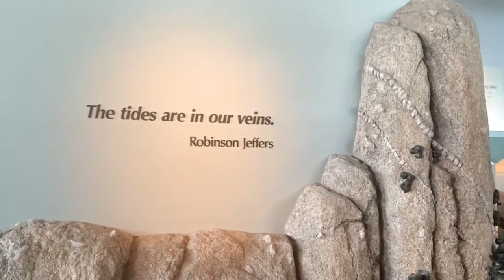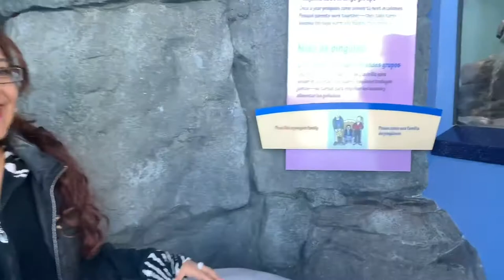Monterey Bay Aquarium 2019